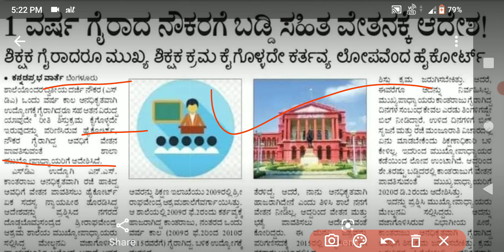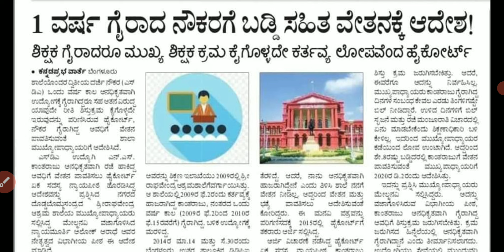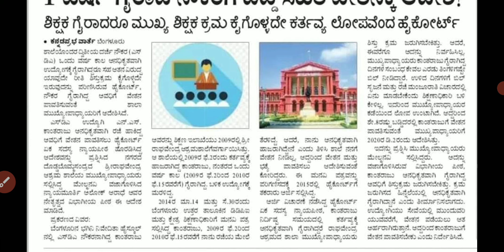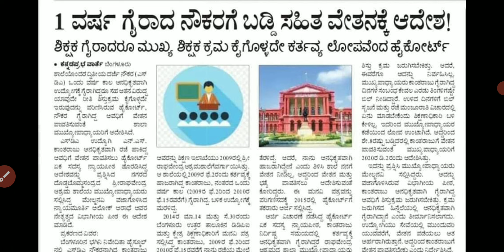ರಾಜ್ಯ ಸರ್ಕಾರಿ ನೌಕರರಿಗೆ ಪ್ರಮುಖವಾದ ಮಾಹಿತಿ.... 1 ವರ್ಷ ಗೈರಾದ ನೌಕರಗೆ ಬಡ್ಡಿ ಸಹಿತ ವೇತನಕ್ಕೆ ಆದೇಶ!